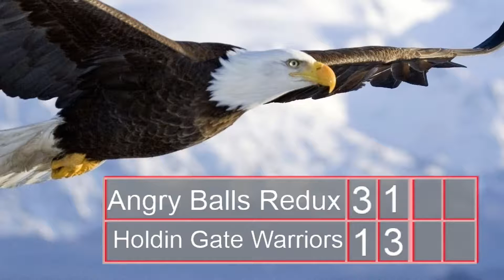mLTP HGW vs ANGRY BALLS REDUX WEEK 10